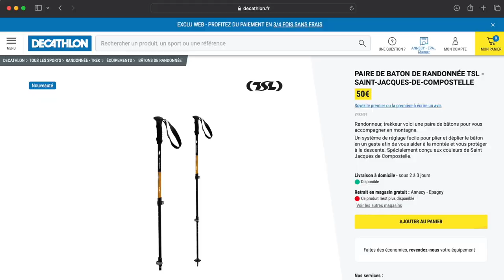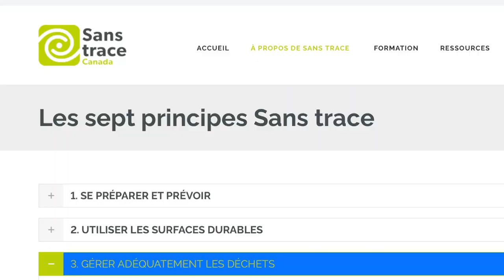4 idées REÇUES sur la RANDO !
✅ Bénéficiez de 15% de remise sur le site officiel avec le code JR15
✅ Bénéficiez de 5% de remise sur Amazon avec le code JR5110120 (le code devrait être valable d'ici quelques heures)
Super Sparrow propose toute une gamme de gourdes isothermes pour toutes les activités !

Les gourdes que l'on voit dans la vidéo (avec leurs poids) :
350 ml / Acier (230 g)
500 ml / Cobalt (280 g)
500 ml / Jaune citron : (324 g)
750 ml / Gris (338 g)
1000 ml / Vert foncé (460 g)

Articles évoqués dans la vidéo :
- Bâtons Fizan Compact 3
- Bassine pliable ou chez Lyophilise&Co (10% avec le code TANIERE10)

Une idée reçue a la particularité de s'admettre aisément, pour diverses raisons et notamment parce qu’elle est très répandue, à noter qu'elle est souvent fausse. Je vais vous en présenter 4 sur le thème de la randonnée ! Bâtons de rando, chaussures en Goretex, savon biodégradable ou attaques d'animaux, on fait le point ! Qu'en pensez-vous ? En connaissez-vous d'autres ?

00:00 Intro
00:34 n°1
02:52 n°2
04:54 Sponsor
06:40 n°3
09:07 n°4

➡️ Je remercie les tipeurs du mois de novembre : Yunkai, Ludo5, AdrienPleinAirEnthousiaste, RenaudB 😀

- Rode Wireless GO II

- iPhone 12
- Trépied Cullman Carvao TC (hauteur 137 cm)